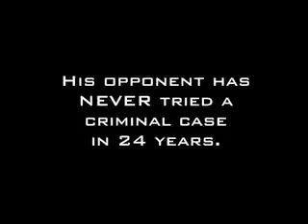#2 Richard Johnson for District Attorney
My second commercial for da. This one will run for one week only.